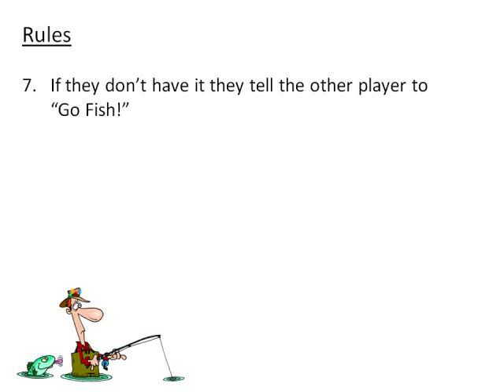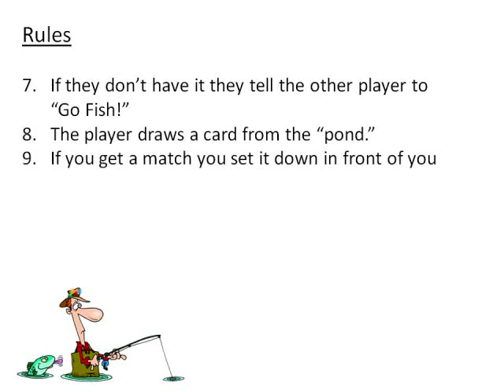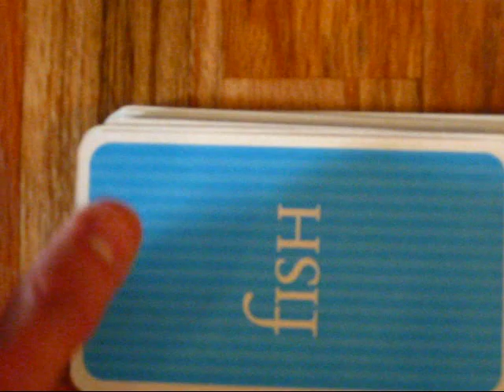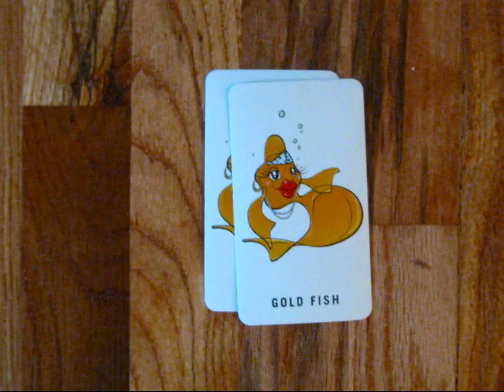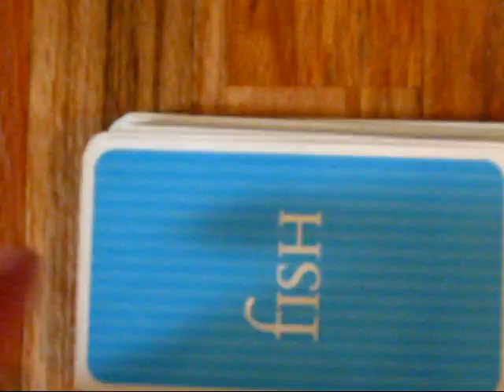Games With Faith - Episode 4: Go Fish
Faith is back and she's got her friends with her to help teach you how to play "Go Fish!"